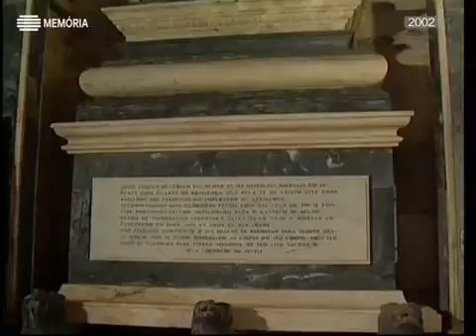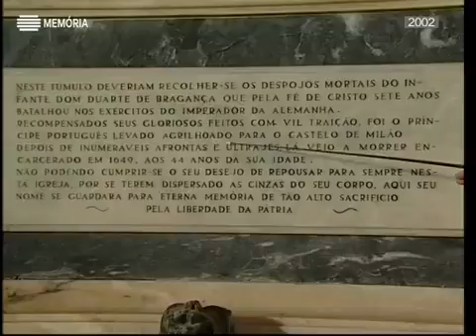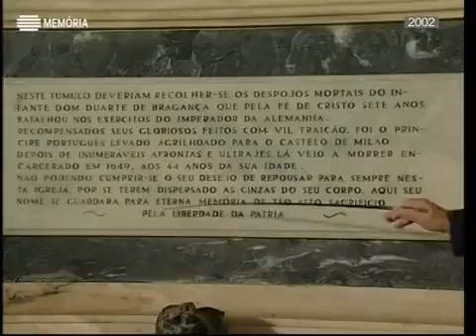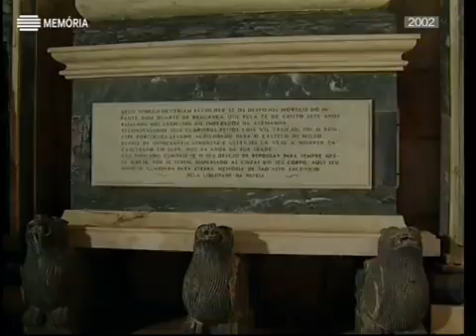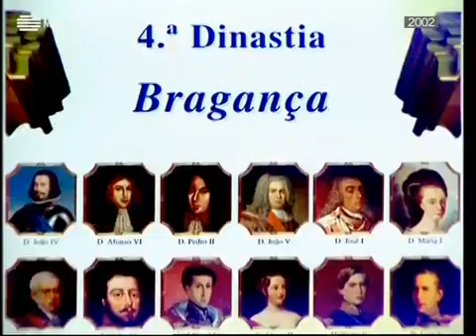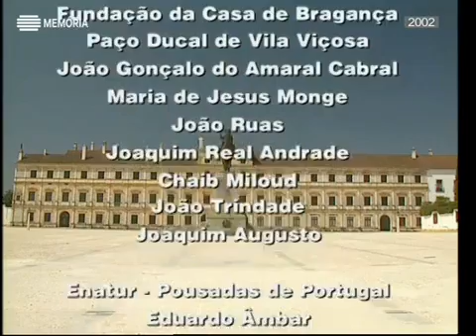Horizontes da Memória, A Dinastia de Bragança, 02 Fev 2003